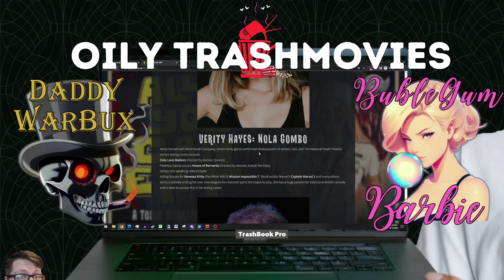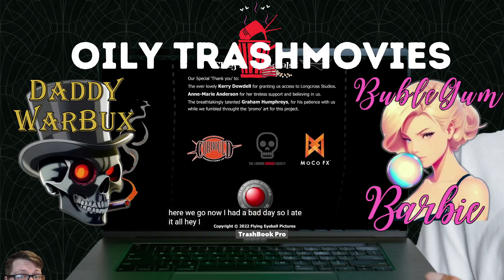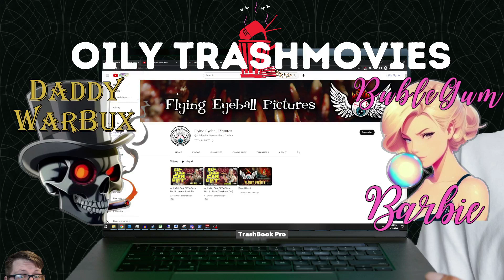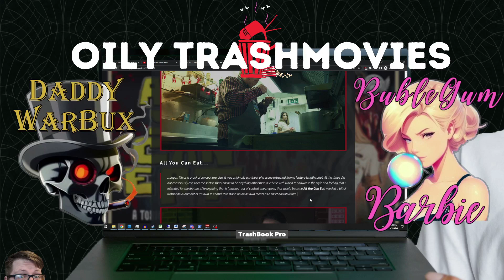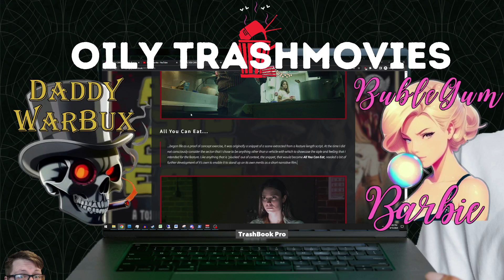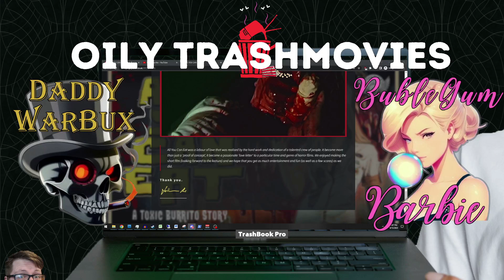All You Can Eat A Toxic Burrito Story (2023)- Oily TrashMovies (Movie Review)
Oily TrashMovies Bonus Episode 2: All You Can Eat – A Toxic Burrito Story (2023)
Bublegum Barbie and Daddy WarBux watch All You Can Eat, a schlock short film submitted to us via Twitter @OilyTrashTweets. Have you ever wondered what a horror film about burritos, as envisioned by Sigmund Freud would look like? Then look no further as these phallic Oily TrashBurritos literally leap from a dumpster and start chasing panties. Is 13 minutes enough time to showcase guacamole-ejaculating burritos, or does the extended, slow-motion scream scene overstay its welcome? You decide.